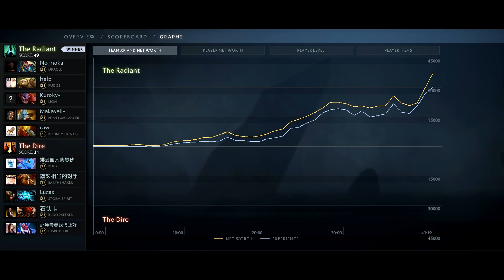Miracle- Lion & gh Pudge - 18k Liquid Combo of Death - Dota 2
► World's Best Miracle- Video (MUST SEE!)
Music Supplied by:
Vindsvept - Vindsvept Complete - 02 The Undead Horde
Vindsvept - Vindsvept Complete - 03 Let the Embers Burn
Vindsvept - Vindsvept Complete - 05 In Honour of the king, part one
Vindsvept - Vindsvept Complete - 10 He Has Escaped
Ice and Fire - Game of Thrones Season 5 Soundtrack